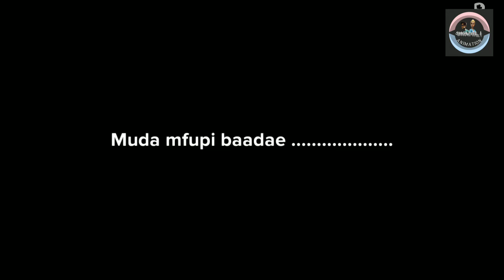DESIGNATED DRIVER - EPISODE 14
DESIGNATED DRIVER